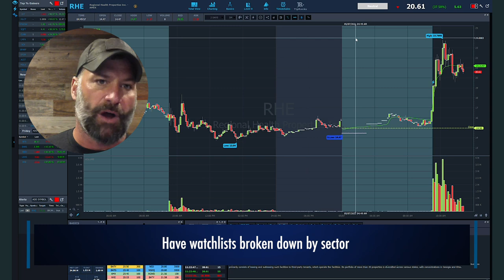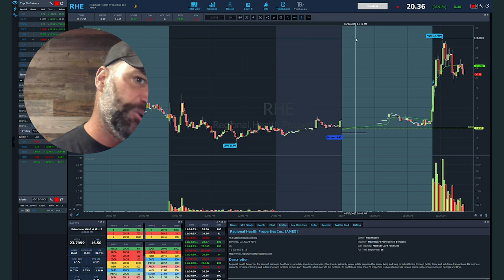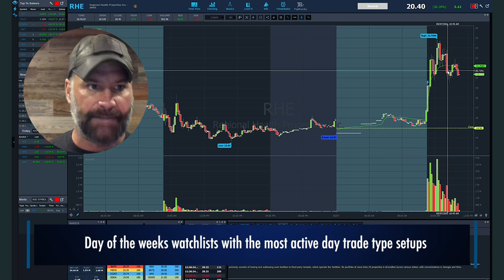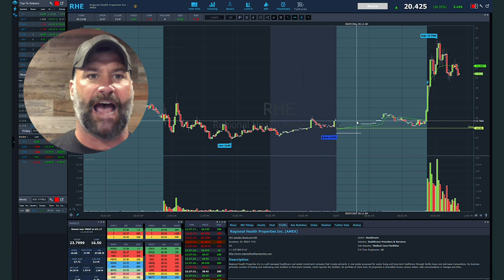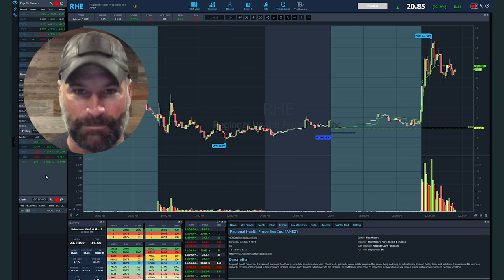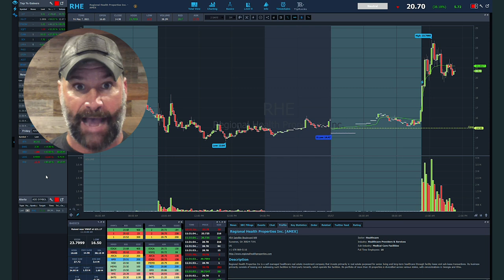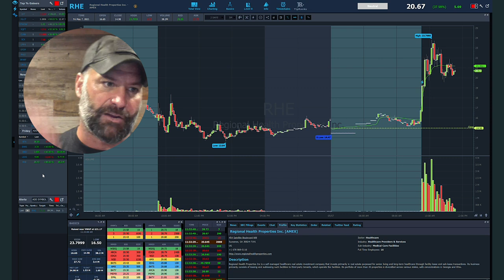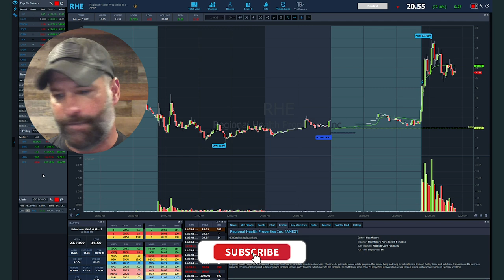How to Create and Organize Your Stock Watchlists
🔴 Ready to learn more?

Your watchlist is essential. And even though creating a watchlist seems simple … there are so many stocks, sectors, and setups in the current market. So managing it all can be a handful at times. You need structure to spot your best plays … Tim Bohen’s got you covered!

Be sure to tune in to see the chart for Regional Health Properties Inc (NYSEAMERICAN: RHE). Bohen explains why this was watchlist worthy even though it had flatline days.

Now, here’s how to manage your watchlists...

First, break your watchlist down by sectors.

For example, look at the EV sector. If Tesla runs, the rest of the sector will likely follow. You’ll see this with most sectors. So when news drops on a specific stock, you can easily jump to that sector in your watchlist and check the action.

And watch the video to learn why you should check your previous days’ watchlists. Once you’ve gone through those watchlists, proceed to running your scans. Look for first green days, big gainers, and news.

Now, sort your list by volume.

This will help narrow it down to the best few plays to focus on. Remember, the goal is to dial down your watchlist to a manageable number of stocks.

There’s plenty more to cover on watchlists ... Be sure you know how to best use this critical trading tool. Tune in now!